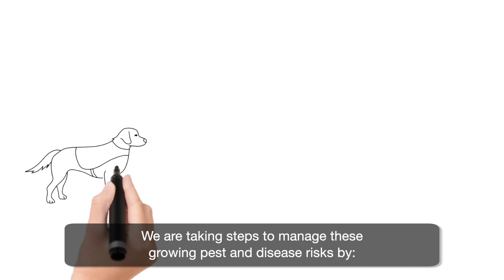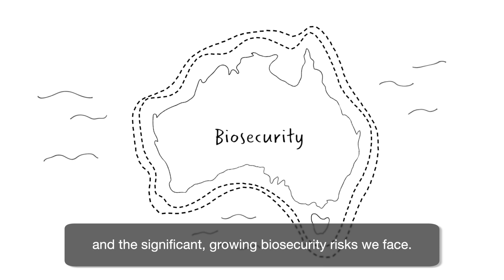Australian biosecurity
Biosecurity protects Australia from pests and diseases that could impact on our industries, environment, plants, animals, and communities.
It helps keep pests and diseases out. But it also helps manage their impact if they do arrive here. This is a big job – one that is growing and becoming more challenging every day.
Pests and diseases are spreading all around the world. Over the next decade, more cargo and mail will arrive in Australia than ever before, and this could bring more pests and diseases to our doorstep.
We are taking steps to manage these growing pest and disease risks and build a stronger biosecurity system that has many layers of defence.
A strong, smart biosecurity system is all that stands between Australia and the significant, growing biosecurity risks we face.
Learn more about biosecurity and what you can do to help at biosecurity.gov.au.